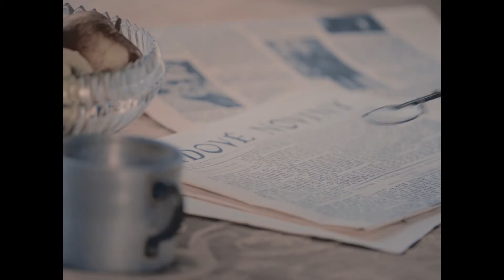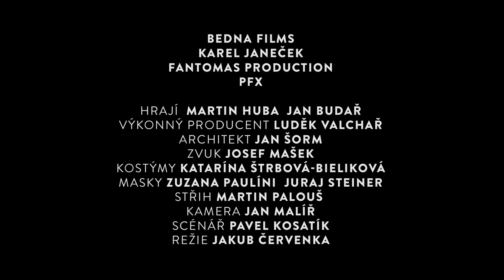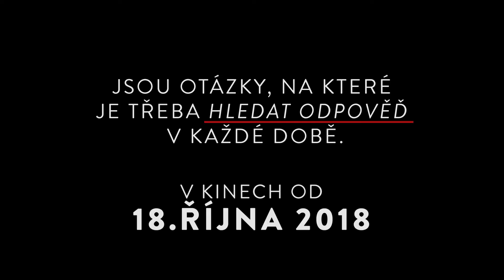Hovory s TGM (2018) - Trailer / Jan Budař, Martin Huba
Jan Budař jako Karel Čapek a Martin Huba jako T. G. Masaryk excelují v příběhu jednoho z nejslavnějších rozhovorů naší historie. Filmové „Hovory s TGM“ přinášejí na plátna kin nečekané napětí, emoce a střet dvou významných mužů.